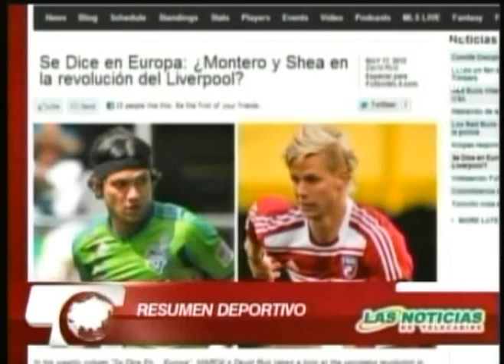Las Noticias 630 de Telecaribe Emisión Mayo 18 Bloque 3.mpg